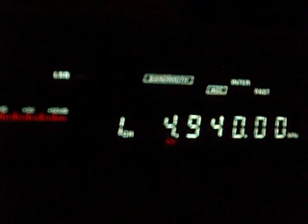4.940 OAW5A Radio San Antonio, Villa Atalaya, Ucayali, Peru 01:06 UTC 28.04.2013